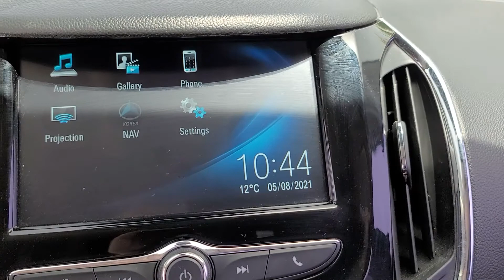2017 Chevrolet Cruze